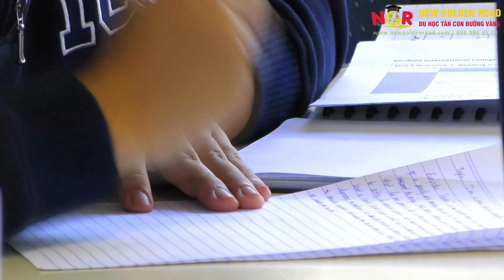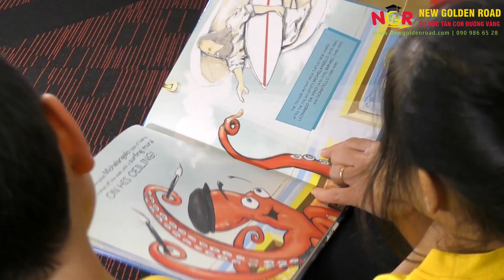KARDINIA INTERNATIONAL COLLEGE- Du học Úc – Tân Con Đường Vàng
Trường Phổ thông Quốc tế Kardinia (Kardinia International College – KIC) là một trong các trường phổ thông tư thục nổi tiếng tại úc với chất lượng học tập tốt.
99% sinh viên du học Úc của KIC được vào các trường Đại học lớn.
KIC đã và đang lọt vào TOP các trường chuẩn quốc gia của Úc
40% học sinh của KIC lọt vào TOP 10% các học sinh xuất sắc nhất bang Victoria của Úc.
Bạn có dự định đi du học và đang băn khoăn về vấn đề chọn trường, chi phí, thủ tục visa,... thì hãy liên hệ ngay với Công ty Du học Tân Con Đường Vàng qua:

Địa chỉ: 40 đường số 7, P.10, Q. Tân Bình

Công ty du học Tân Con Đường Vàng sẽ tư vấn miễn phí và hỗ trợ nhiệt tình cho bạn.